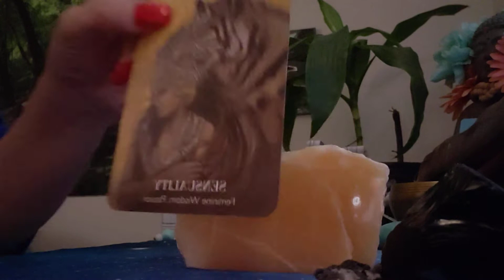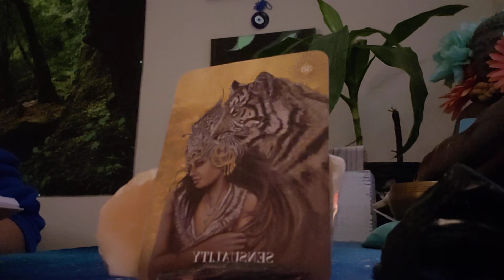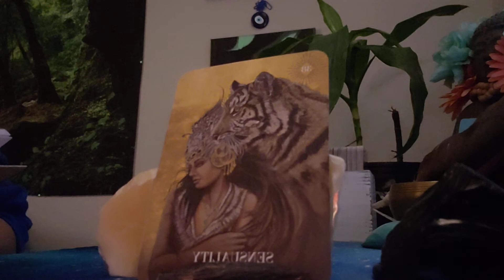Feminine Wisdom 🌠 Passion 🔥